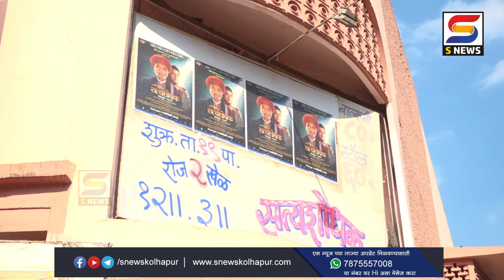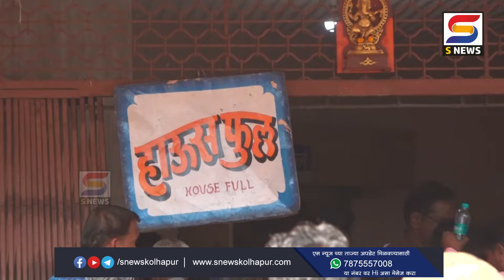सत्यशोधक या मराठी चित्रपटाला प्रेक्षकांचा उत्स्फूर्त प्रतिसाद